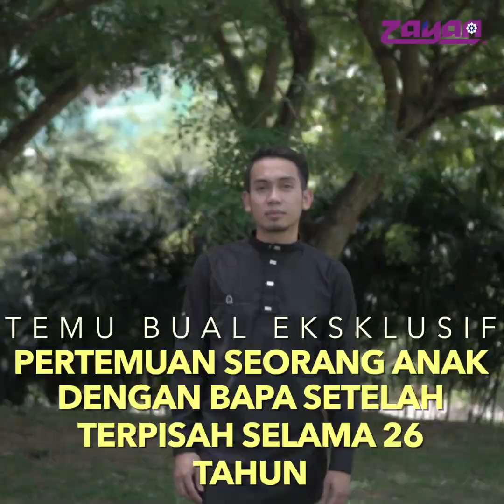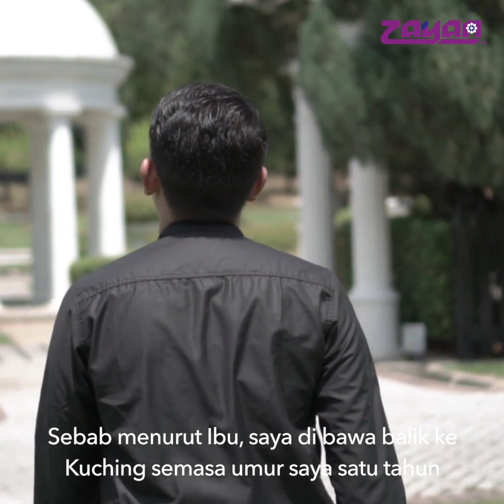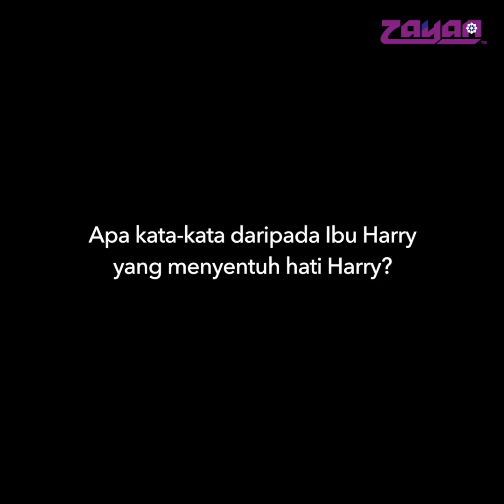Temu Bual Eksklusif Pertemuan Seorang Anak Dengan Bapa Setelah Terpisah Selama 26 Tahun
'Kalau suatu hari nanti saya mati ke Allah cabut nyawa saya, mungkin saya tak dapat ke Syurga sebab kuncinya dekat Ayah'. Istimewa kali ini kami bawakan temu bual eksklusif iaitu kisah disebalik pertemuan seorang anak dengan bapa setelah terpisah selama 26 tahun. Jom saksikan..